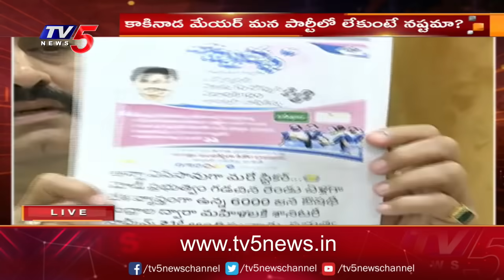MP Raghu Rama Krishnam Raju Satires on CM Jagan Photos | Jagananna Swecha | TV5 News Digital